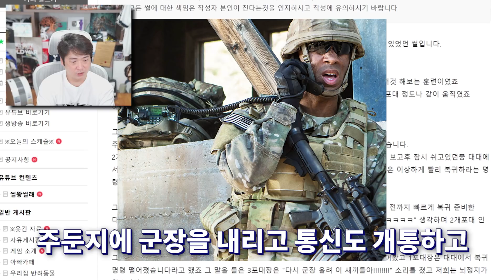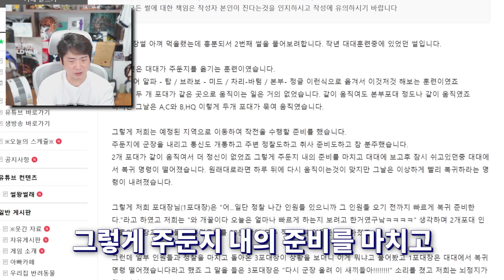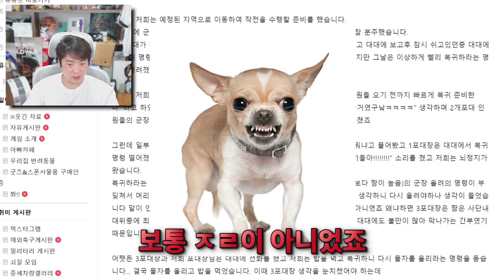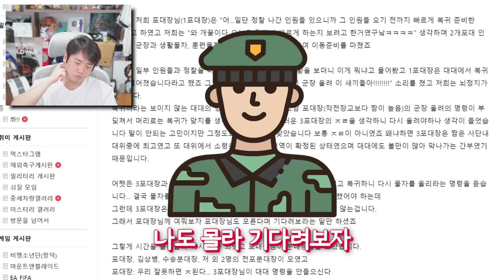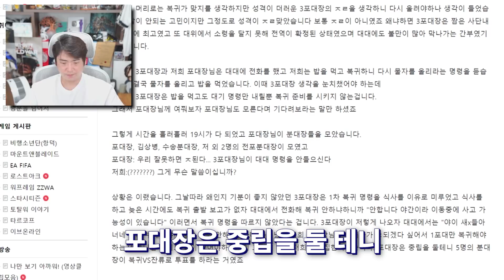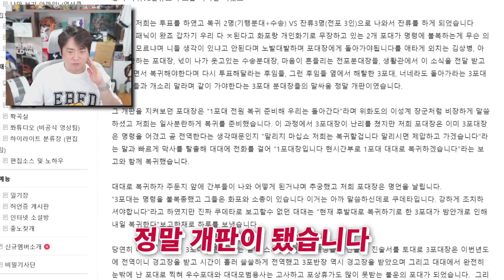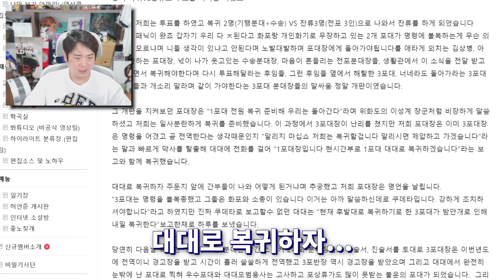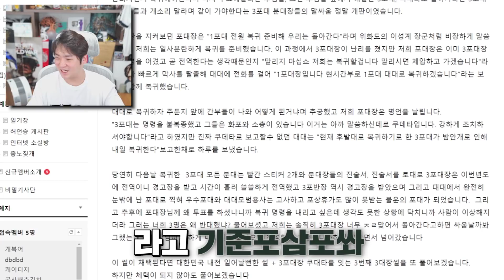이거 쿠데타 입니다! 상관없어! | 썰왕썰래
▣ 업로드 시간
└평일 오후 7시 / 토,일요일 오후 1시

6층, 605, 606, 607호 (한일골드타워)
(우)10564
※음식은 안됩니다!) nll 폐렴 김정일 사망 국방부장관